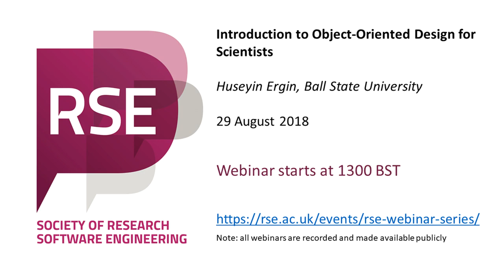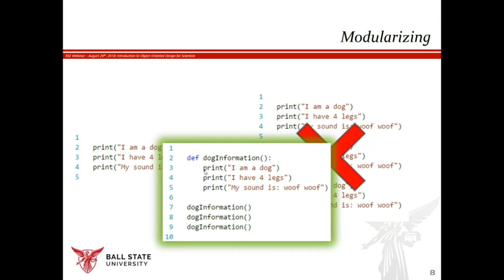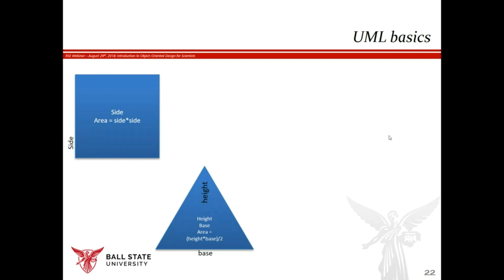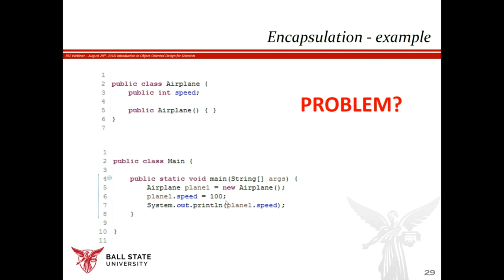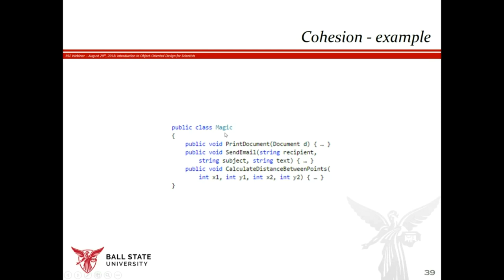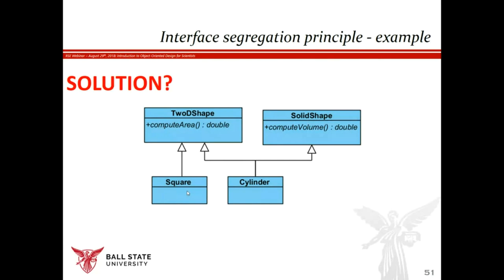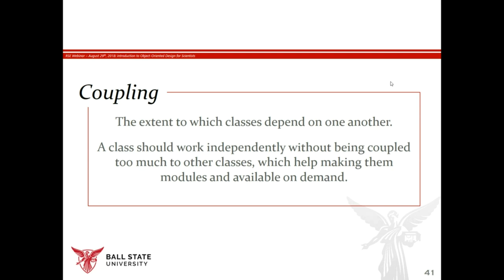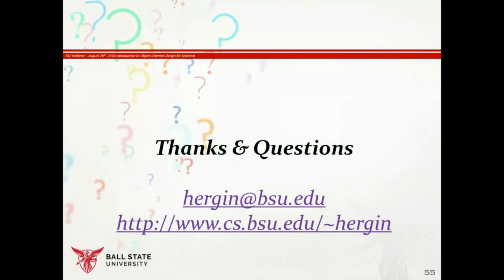RSE Webinar: Object Oriented Design for scientists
Huseyin Ergin, Ball State University

Software is a crucial part of research in many fields today. Many researchers either use off-the-shelf software or develop custom software to accomplish their goals in their respective areas. Custom software development allows researchers the flexibility in their work, however, it’s not an easy task. There are various software engineering approaches to make the complex software development easier. In this talk, we make an introduction to one of the most crucial development approach: object-oriented design (OOD). OOD help us build complex software in a reusable and modular way by laying out the concepts and principles for great software design.